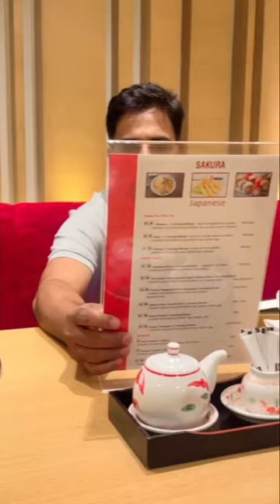Mini Vlog 🍣🍜 Trying Out Japanese Food For The First Time!